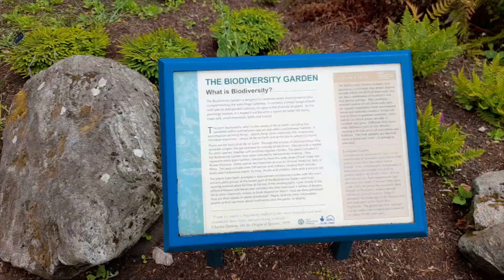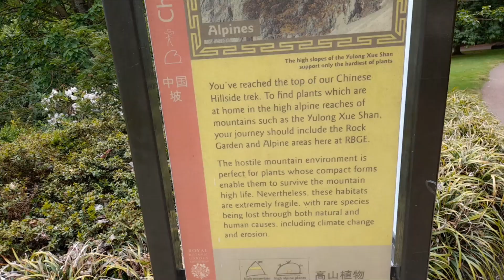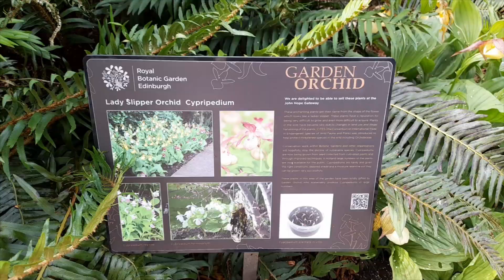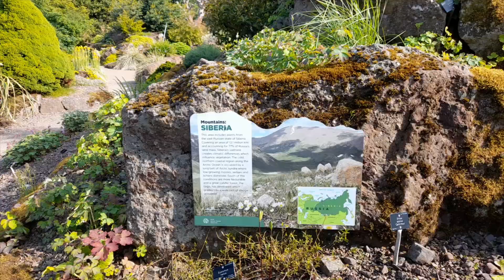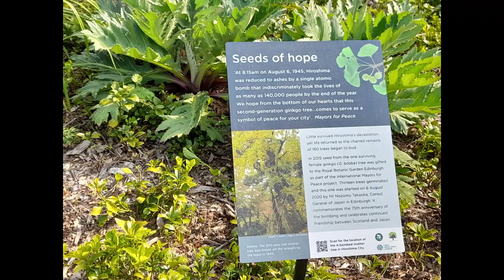Scottish Garden Tour 🐝 - Edinburgh Botanical Gardens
Join me on my lovely day trip to the beautiful Botanical Gardens in Edinburgh.  June was a perfect time to visit, with most plants either out or getting ready to bloom, and we were lucky with the weather.

I'll take you along on my stroll through the gardens and show you some of the highlights - I can highly recommend it x